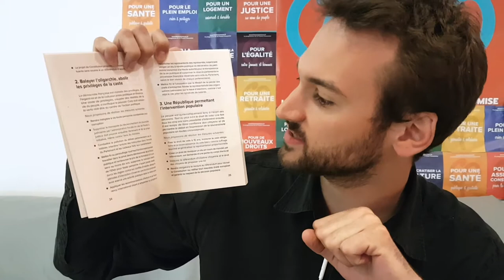Le Topo d'Ugo #5 - A quoi sert la réserve parlementaire ?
L’opacité c’est dépassé ! A quoi sert la réserve parlementaire ?
Comment les députés utilisent-ils cette enveloppe d’environ 130 000€ ?
Où va tout cet argent ?
Quelles sont les propositions de l'Avenir en Commun sur ce sujet ?

Ugo Bernalicis, candidat insoumis aux législatives de 2017 sur la 2e circonscription du Nord, vous fait un topo de son point de vue sur des sujets d'actualité.